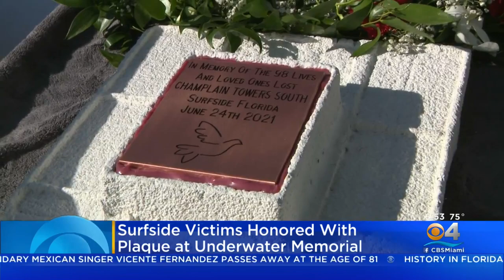Memorial Plaque For Surfside Condo Collapse Victims Installed At Underwater Sanctuary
Divers at Neptune Memorial Reef installed a memorial plaque on Sunday afternoon to honor the 98 victims of the Surfside condo collapse.